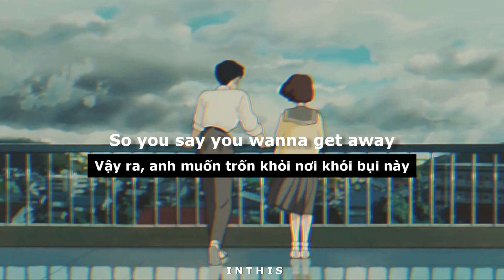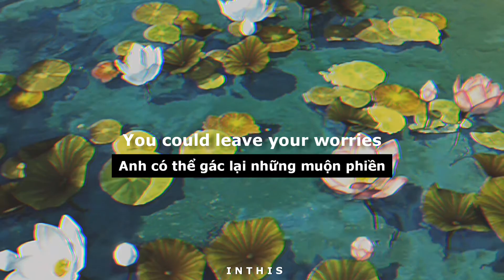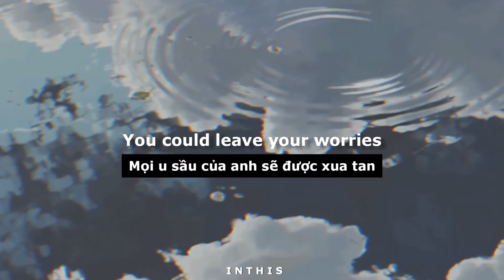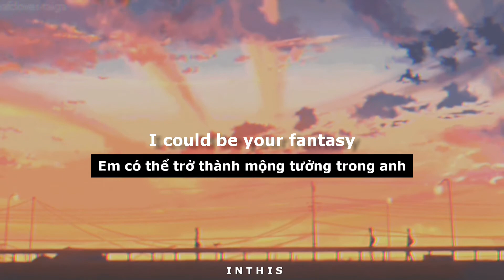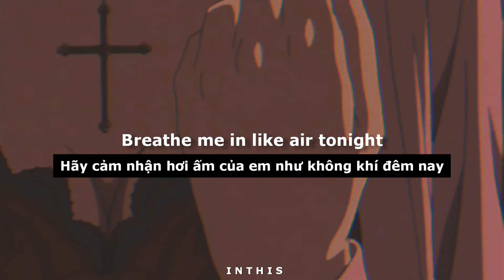Vietsub & lyrics | Alina Bazar & Galimatias - Fantasy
lyric :

So you say you wanna get away
We don't need a plane
I could be your escape
Take you to a place
Where there's no time, no space
I could be your private island
On a different planet
Anything could happen
Listen to the waves
Let them wash away your pain

I could be your fantasy

Underneath the palm trees
You could leave your worries
Say you wanna get so high?
Breathe me in like air tonight

So you say you wanna get so high?
Let yourself unwind, get lost
In the garden of my mind.